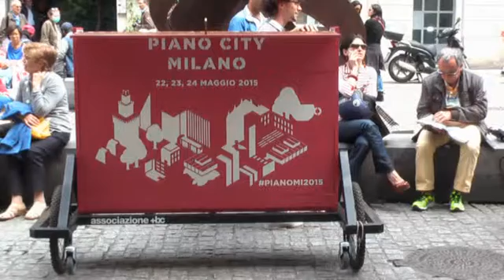PIANO CITY MILANO 2015